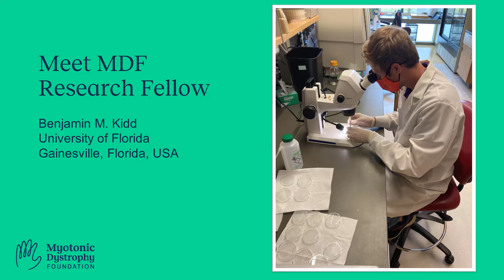Meet MDF Fellow Benjamin Kidd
Benjamin Kidd is a 2021 MDF Research Fellow. Learn about the exciting research he is doing in the myotonic dystrophy field.